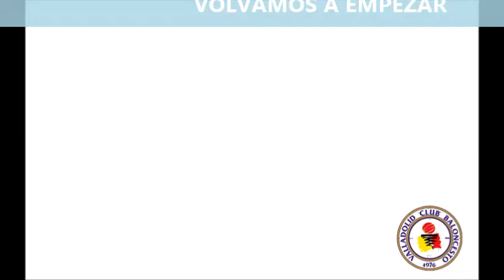Javi Lucas, jugador del CB Valladolid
El Club Baloncesto Valladolid promocionará su campaña de abonados a través de pequeños vídeos en los que gente del club te dará motivos para volver a empezar.